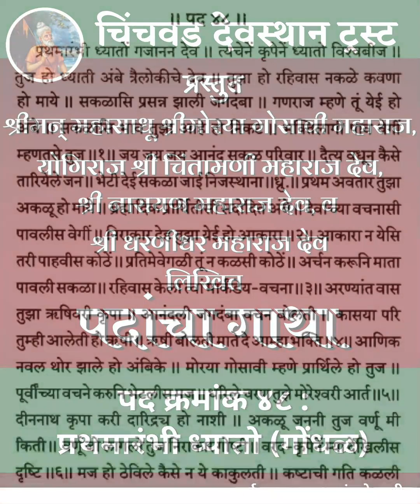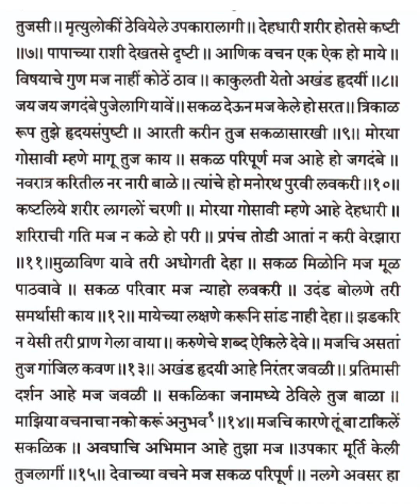पदांचा गाथा, पद क्रमांक ४८ : प्रथमारंभी ध्यातो (गोंधळ)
श्रीमन्‌ महासाधू श्री मोरया गोसावी महाराज, योगीराज श्री चिंतामणी महाराज देव, श्री नारायण महाराज देव, श्री धरणीधर महाराज देव लिखित पदांचा गाथा

पद क्रमांक ४८ :  प्रथमारंभी ध्यातो (गोंधळ)

🌺🌸 मंगलमूर्ती मोरया 🌸🌺